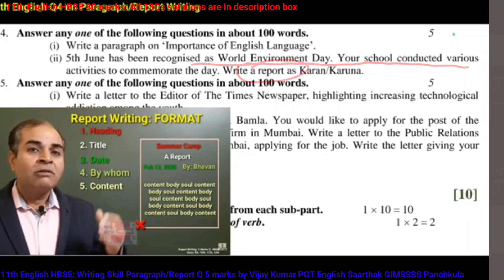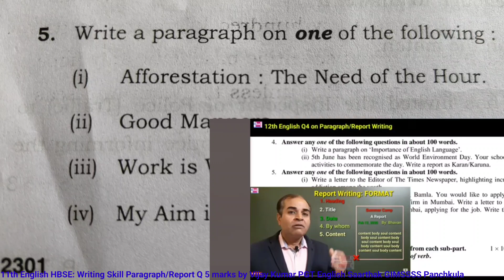paragraph class 11 english hbse report writing by vijay kumar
In this video, we have given Paragraphs and how to solve them, also Report Writing FORMAT is given here by Vijay Kumar for class 11 English Hbse Haryana Board exams 2024
11th English HBSE Solved Sample Paper 80 marks
HBSE 11th English: Solved Sample Paper 2024 जारी: